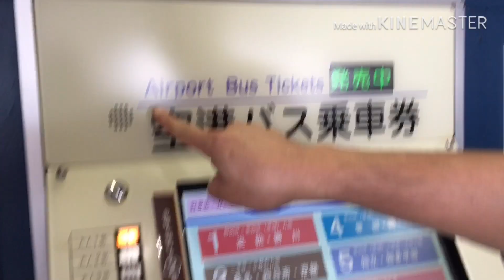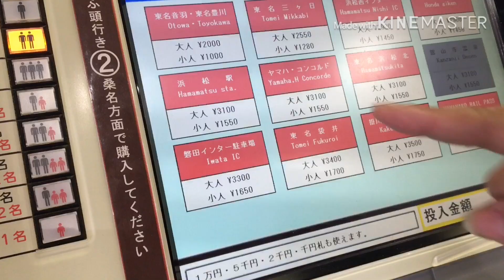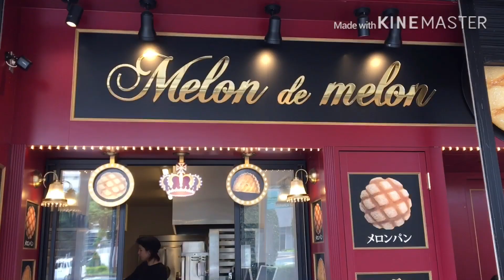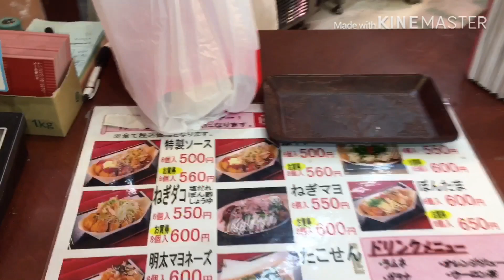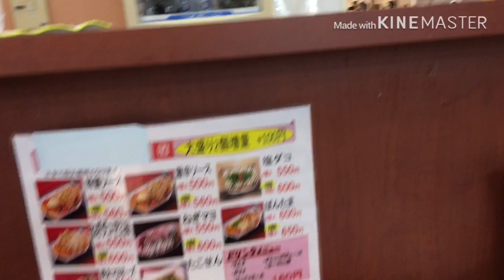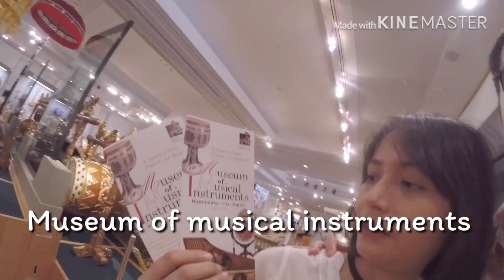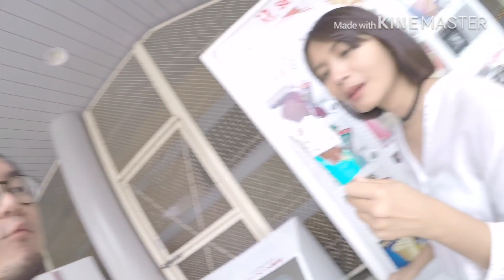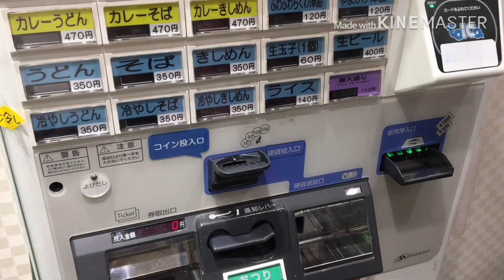Ep.1 BoBle in Japan เที่ยวญี่ปุ่น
เดินทางไปเที่ยวประเทศญี่ปุ่น ออกเดินทางจากสนามบินดอนเมืองไปลงที่นาโกย่า สนามบินชูบุเซนต์แทเครื่องออกประมาณเที่ยงคืน. ไปถึงที่ญี่ปุ่น เวลาท้องถิ่นประมาณ 8 โมง ใช้เวลาเดินทางประมาณ 5 ชั่วโมงครึ่ง วันแรกเราจะนั่งรถบัสจากสนามบินไปลงที่สถานีฮามามัตสึ เที่ยวที่พิพิธภัณฑ์เครื่องดนตรีและปราสาทฮามามัตสึ